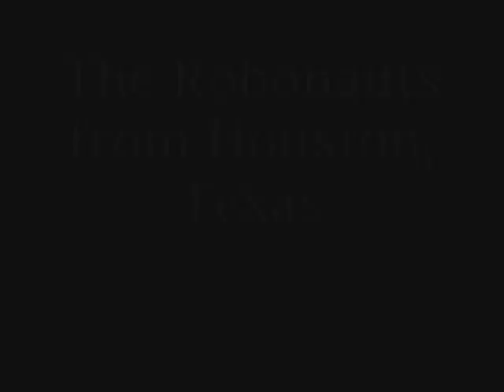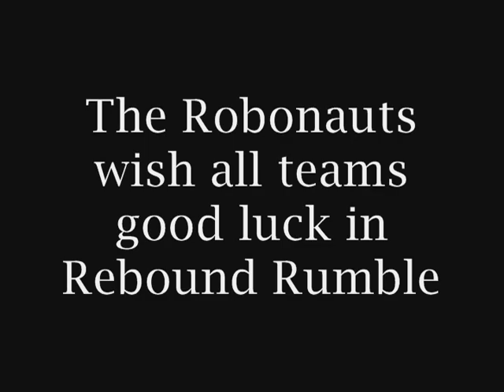Team 118 Robonauts 2012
Team 118's robot for the 2012 FIRST competition